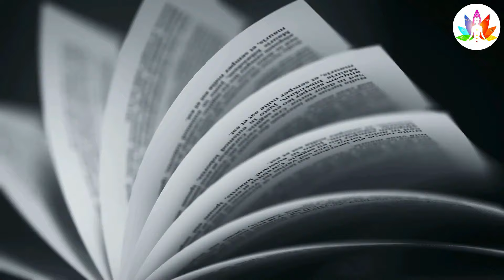राजस्थान के एक गांव में इच्छाधारी नागिन ने दिया एक बच्चे को जन्म परन्तु गांव वालों ने कर दी यह गलती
राजस्थान के एक गांव में इच्छाधारी नागिन ने दिया एक बच्चे को जन्म परन्तु गांव वालों ने कर दी यह गलती mystery of ichchhadhari naag

दोस्तो हर एक इच्छाधारी नागिन के पास एक बहुमूल्य चीज होती है जिसे हम नागमणि के नाम से जानते हैं नागमणि से प्राप्त हुई शक्तियों के सहारे बो किसी का भी रुप धारण कर सकती है और कोई भी आकार ले सकती है  दोस्तो कहते हैं  एक साधारण नागिन कार्तिक पूर्णिमा के दिन बगैर  मणि के  भी विशेष शक्तिया प्राप्त करती है दोस्तों नाग नागिन महादेव शिव को ही अपना आराध्य देव मानते हैं अगर आप भी महादेव के परम भक्त हैं तो सच्ची श्रद्धा से कमेंट बॉक्स में हर हर महादेव जरूर लिखना